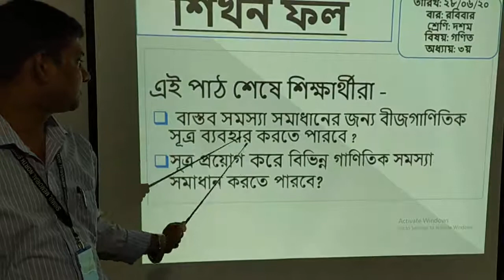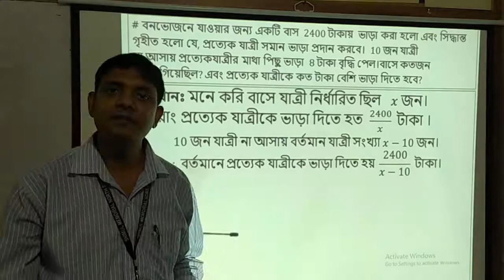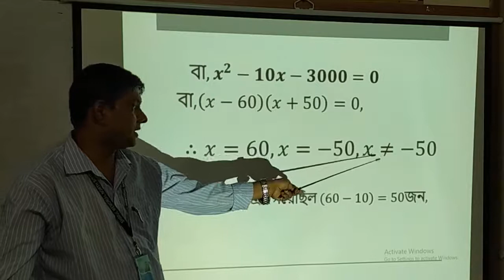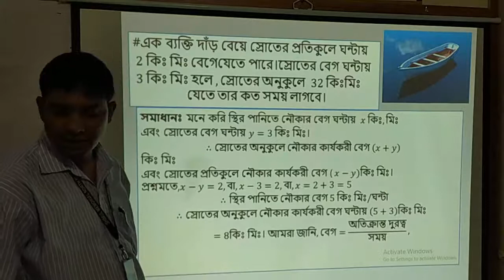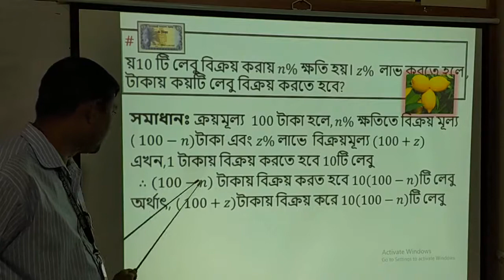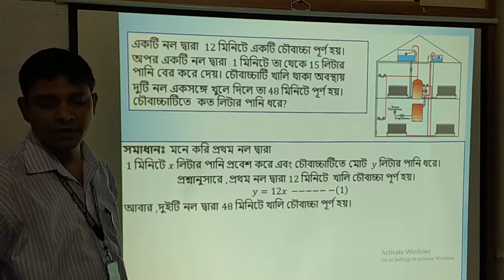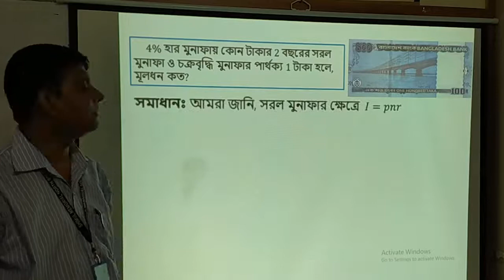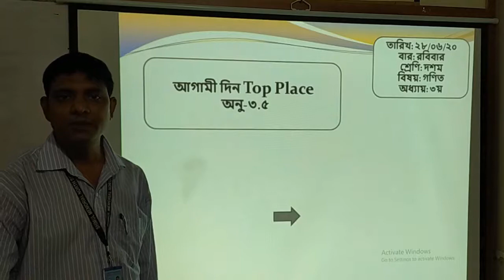Ten- Math- Chap- 3 ~ 28.06.2020